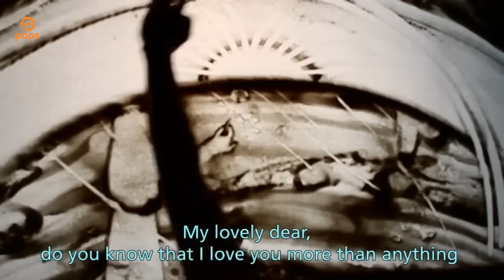Nhật Ký Của Mẹ | Hiền Thục | Official Music Video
Bài hát: Nhật Ký Của Mẹ
Ca sỹ: Hiền Thục